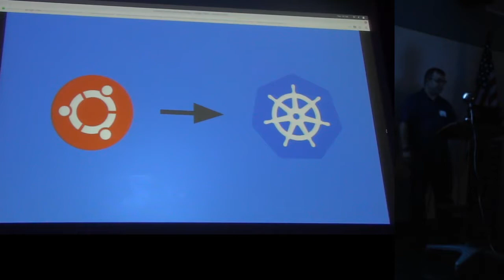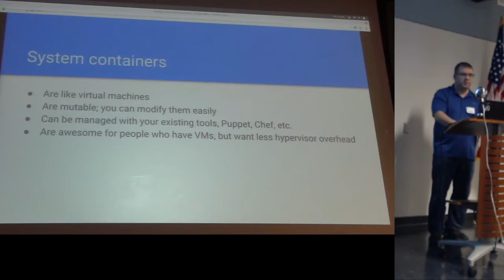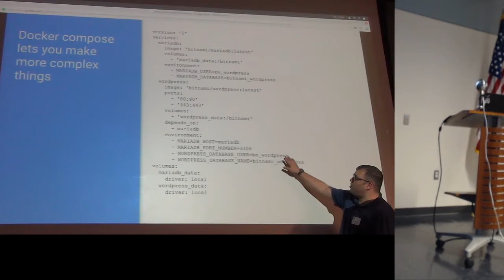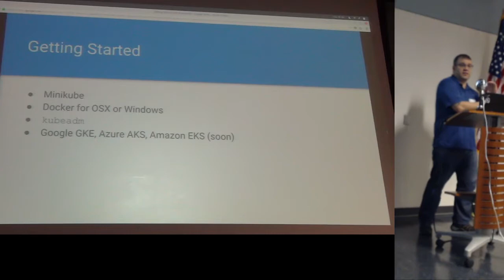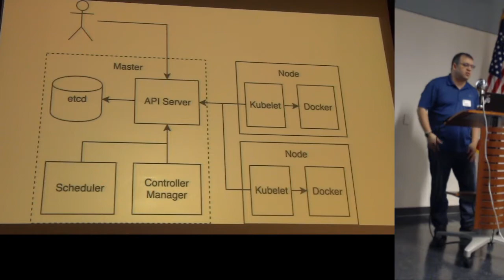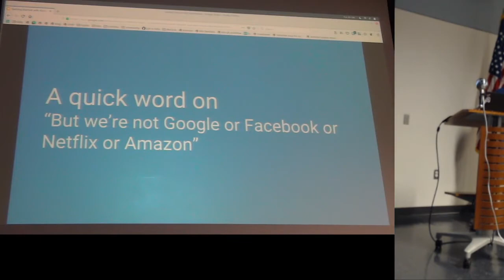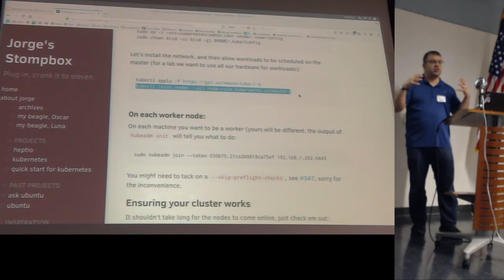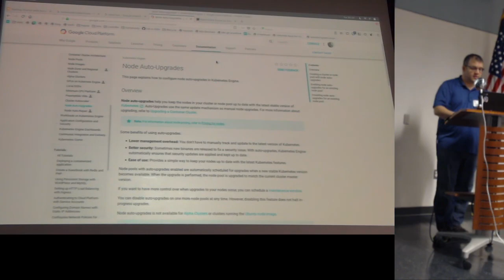Getting Started with Kubernetes and the Cloud Native Ecosystem Starring Jorge Castro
Kubernetes has been taking the world by storm, but just what is it? Every day something is being announced in the container space. Is it useful for your organization? How do you get started playing with Kubernetes?

This talk is for people who want to get the summary of what Kubernetes and containers are in the context of a Linux System Administrator. What do you really need to learn? What do you need to avoid? How do you know if you areready for containers?

This talk is for people who are unfamiliar with Kubernetes and containers.A Linux Operations/System Administration background is strongly recommended.

Jorge also has a copy of "Kubernetes Up and Running" by Kelsey Hightower, Brendan Burns, and Joe Beda from O'Reilly Media that we'll be raffling off at the meeting.

Jorge O. Castro currently works at Heptio where he helps to support and advance the open Kubernetes ecosystem.  He resides in Ann Arbor, Michigan with his lovely wife Jill, their son Rafael, and their two beagles, Oscar and Luna.